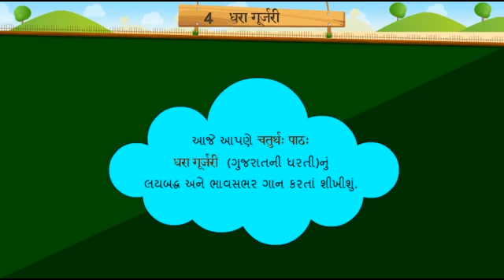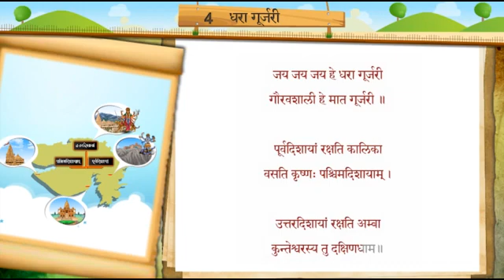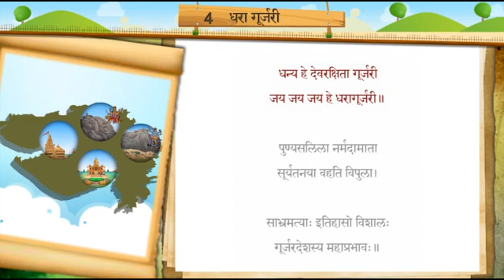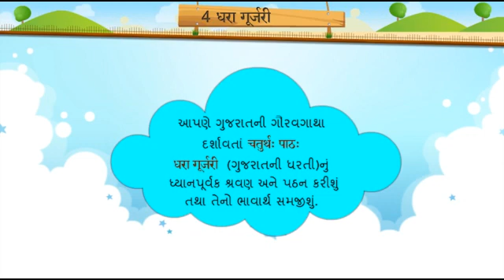4. धरा गूर्जरी, ધોરણ : 7, દ્વિતીય સત્ર